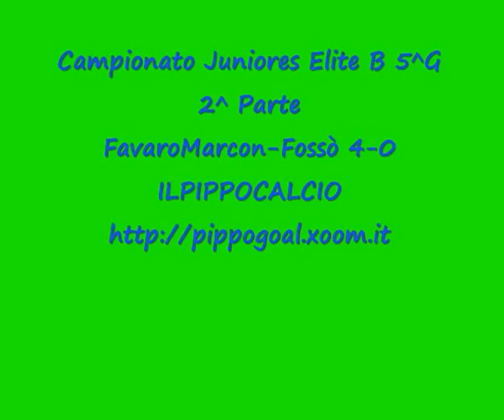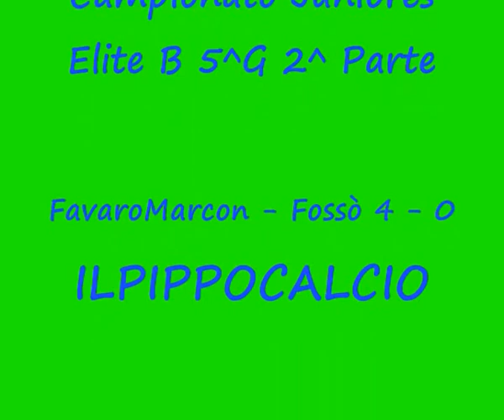FavaroMarcon Fossò 4 0 Camp Juniores Elite B 5^G 2^ Parte